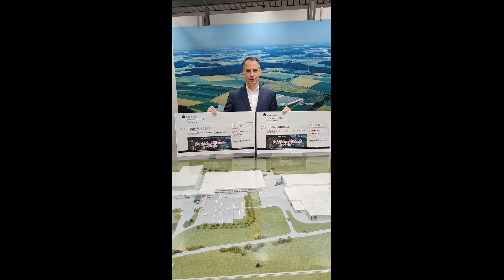24 Weihnachtswunder aus der Region 2021 - Mit Sigloch, Feuerwehr Blaufelden & DLRG Crailsheim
Für ein schönes Weihnachtswunder mit Blaulicht-Amtmosphäre (ohne Zwischenfall) sorgte die Sigloch Distribution aus Blaufelden.

Bei der Feuerwehr Blaufelden und dem DLRG Crailsheim bedankt man sich für die tolle Zusammenarbeit und das große ehrenamtliche Engagement der Rettungskräfte. Die Spenden fließen direkt in Jugendarbeit der Feuerwehr und Schwimmkurse für Nichtschwimmer (Kinder + Jugendliche)